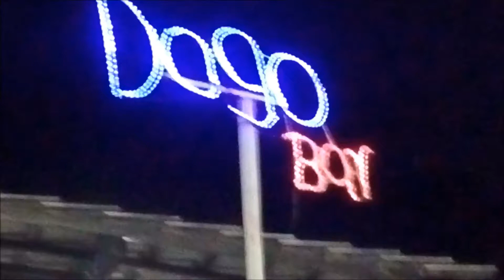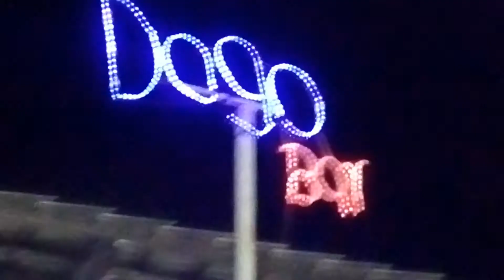|VLOG| Nosso Sábado à NOITE - Casal Chicretinho - Ep.64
Olá Chicretinhos(as)!!

Aqui você encontra:
VLOG, VLOG DE VIAGENS, DESAFIOS DE CASAL, BRINCADEIRAS, VLOG DE FAXINA, TAGS, COMPRINHAS, RECEBIDOS, TROLLAGENS, TROLLEI MEU MARIDO, E MUITO MAIS...
NÃO SOMOS "CHICLETINHOS" SOMOS "CHICRETINHO" KKKKK
SEMPRE GRUDADOS UM NO OUTRO EM TUDO NA VIDA, DA HORA QUE ACORDAMOS A HORA QUE DORMIMOS!

Casal Chicretinho (Jaque & Torre)
Caixa Postal 254
AC Camaçari
Rua Francisco Drumond s/n
Camaçari/BA
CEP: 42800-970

DEUS ABENÇOE!!!